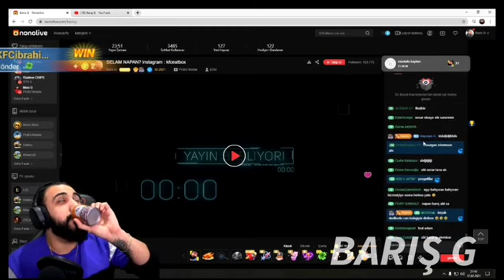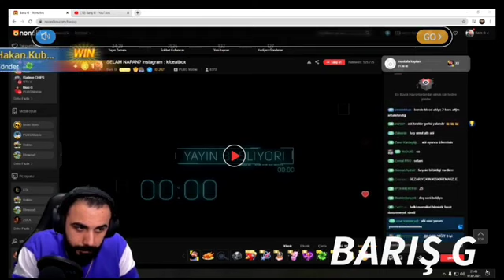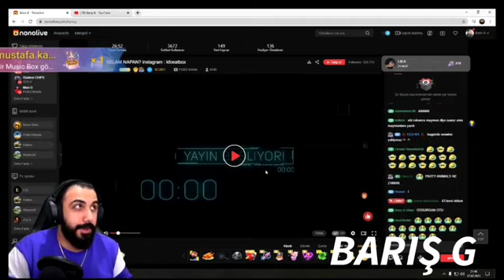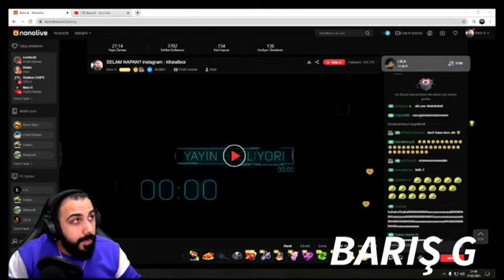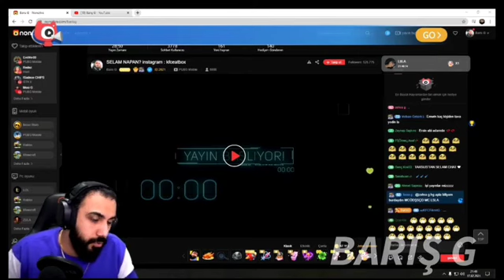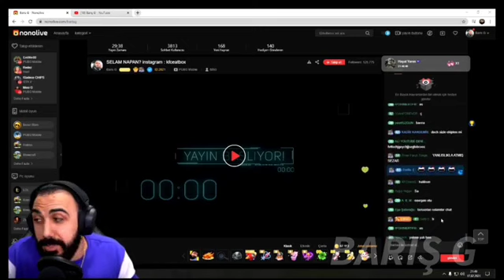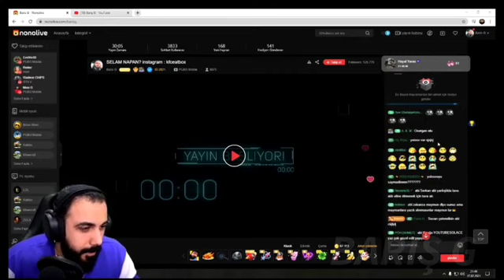BARIŞ G EMWİN SEZAR YEKİN'DEN YEDİĞİ OLAYLI TAVA MAÇINI YORUMLUYOR! YouTube